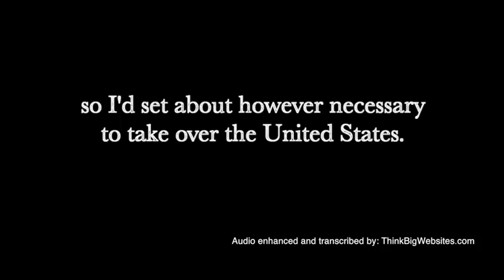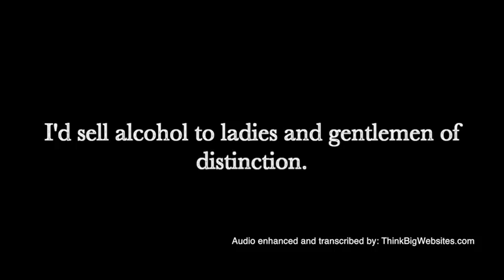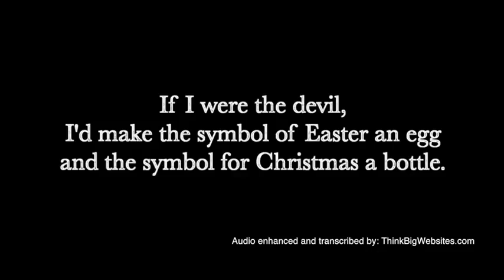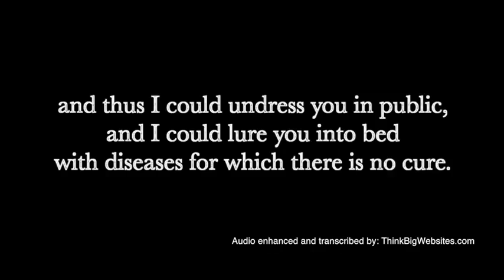If I were the devil. Paul Harvey